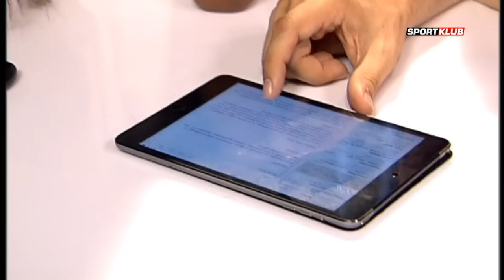Üzletasszonyból híradós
Az élet a legjobb forgatókönyvíró! Ezt csatornánk legújabb műsorvezetője tanúsíthatja igazán: Claudia már éppen lemondott képernyős álmairól, amikor bekopogtatott hozzá a nagy lehetőség. Ő pedig annak ellenére, hogy új életet kezdett, megragadta azt. Így mostanság nagyon zsúfoltak a mindennapjai: amellett, hogy a SportKlub Híradó műsorvezetője, még üzletasszonyként is meg kell állnia a helyét. Telefonja folyton csörög, ő pedig mindig rohan valahová...